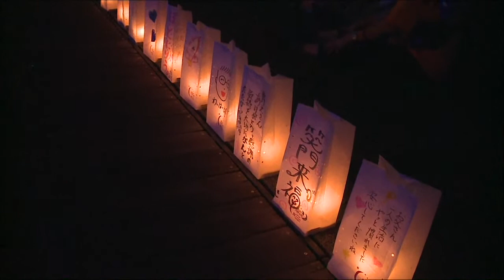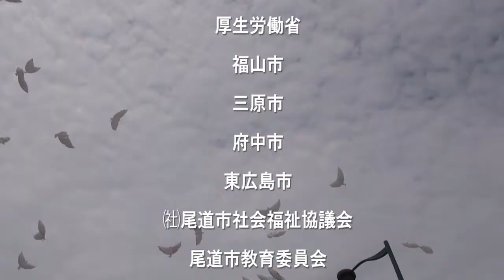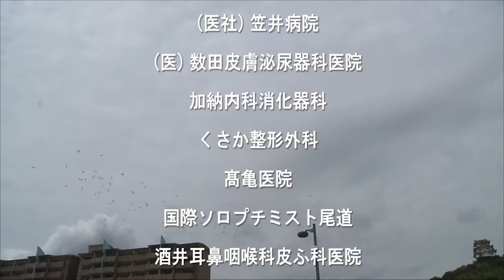【動画】リレーフォーライフ2014広島（尾道） ダイジェスト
2014年広島県尾道市で開催されたリレーフォーライフのダイジェストです。

リレー・フォー・ライフ・ジャパン 2014 in 尾道（広島）

主催

(公財)日本対がん協会
リレー・フォー・ライフ広島実行委員会

共催

広島県
尾道市
(公財)広島県地域保健医療推進機構
(公財)中国労働衛生協会尾道検診所

後援

厚生労働省
福山市
三原市
府中市
東広島市
㈳尾道市社会福祉協議会
尾道市教育委員会
(一社)広島県医師会
(一社)尾道市医師会
(一社)因島医師会
(社)世羅郡医師会
(一社)松永沼隈地区医師会
(一社)広島県歯科医師会
(一社)尾道市歯科医師会
(公社)広島県薬剤師会
(一社)尾道薬剤師会
(公社)広島県看護協会
(公社)広島県栄養士会
(一社)広島県作業療法士会
(公社)広島県理学療法士会
広島県言語聴覚士会
(一社)広島県臨床検査技師会
広島県細胞検査士会
中国新聞備後本社
毎日新聞広島支局
朝日新聞広島総局
読売新聞広島総局
産経新聞社中･四国総局
㈳中国新聞社会事業団
NHK広島放送局
中国放送
広島テレビ
広島ホームテレビ
テレビ新広島
がん検診へ行こうよ推進会議
(公財)広島県男女共同参画財団
広島エフエム放送
尾道エフエム放送
エフエムふくやま
尾道ケーブルテレビ
山陽日日新聞
経済リポート
びんご経済レポート
尾道商工会議所
(一社)尾道青年会議所
尾道市立市民病院
JA尾道総合病院
尾道市公立みつぎ総合病院
広島県ウォーキング協会
福山リビング新聞社